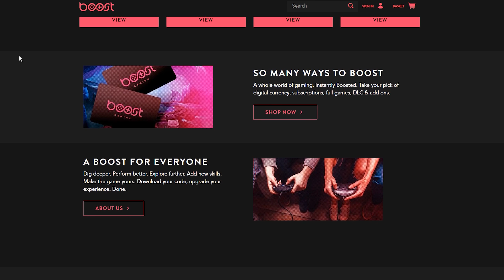Hambinooo is on a slAUGhter ft. BANKAI | PUBG Gameplay